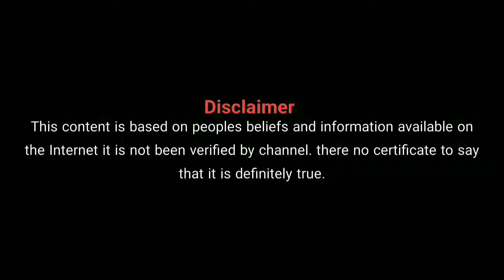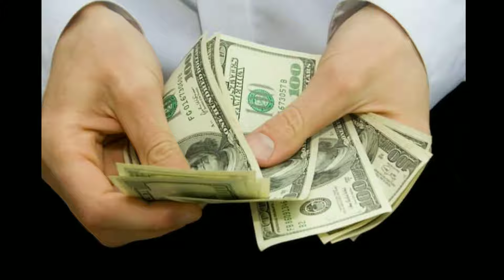ಕನಸಲ್ಲಿ ಈ ವಿಷಯಗಳು ಬಂದರೆ | Kanasalli E Vishayagalu Bandare